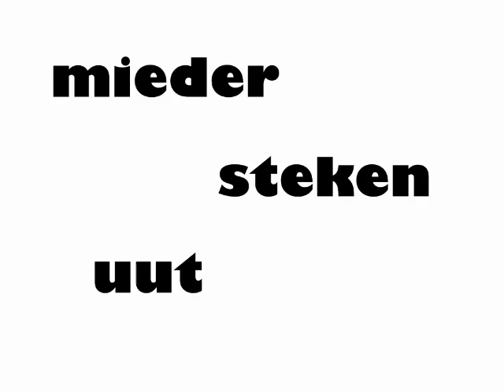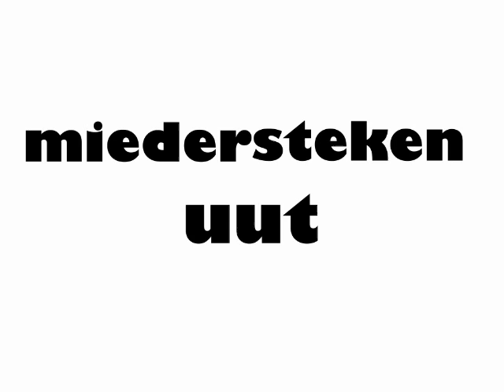Binks 'mieder steken uut' rmx / raw video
raw BINKS rmx video ' MIEDER STEKEN UUT ' (org. full album 'Lichtschuw')
Alchemist instrumental